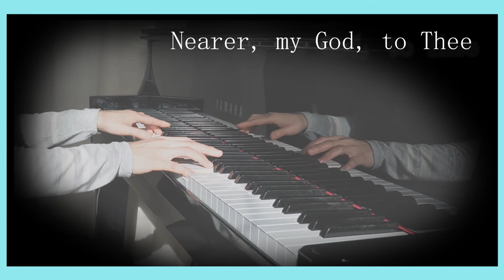Nearer, my God, to Thee 내 주를 가까이 - arr. Hwanho Jung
Psalm 73:28
    But as for me, it is good to be near God.
    I have made the Sovereign Lord my refuge;
    I will tell of all your deeds.
시편 73:28
   하나님께 가까이 함이 내게 복이라
  내가 주 여호와를 나의 피난처로 삼아
  주의 모든 행적을 전파하리이다

Lyrics
1. Nearer, my God, to thee,

2. Though like the wanderer,
The sun gone down,
Darkness be over me,
My rest a stone,

3. There let the way appear,
Steps unto heav’n;
All that thou sendest me,
In mercy giv’n;
Angels to beckon me

4. Then with my waking thoughts
Bright with thy praise,
Out of my stony griefs
Bethel I’ll raise;
So by my woes to be

5. Or if, on joyful wing
Cleaving the sky,
Sun, moon, and stars forgot,
Upward I fly,

Text: Sarah F. Adams, 1805–1848

1. 내 주를 가까이 하게 함은
십자가 짐같은 고생이나
내 일생 소원은 늘 찬송하면서

 주께 더 나가기 원합니다

2. 내 고생 하는 것 옛 야곱이
돌 베개 베고 잠 같습니다
꿈에도 소원이 늘 찬송하면서

3. 천성에 가는 길 험하여도
생명길 되나니 은혜로다
천사 날 부르니 늘 찬송하면서

4. 야곱이 잠 깨어 일어난 후
돌단을 쌓은 것 본 받아서
숨질 떄 되도록 늘 찬송하면서